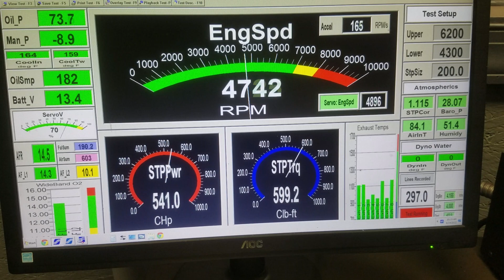Matt Sewell 434 Skip White Performance